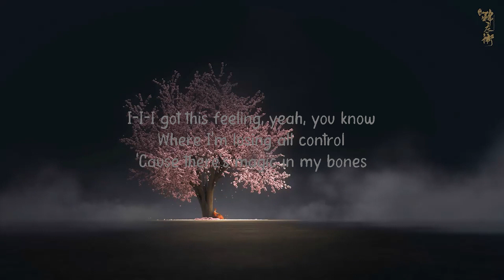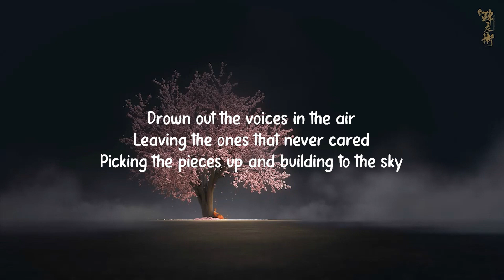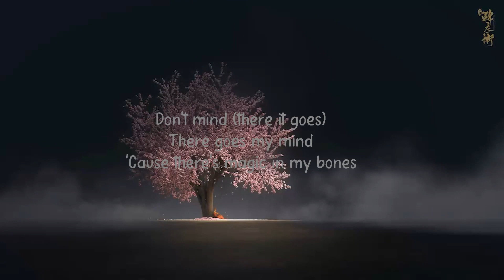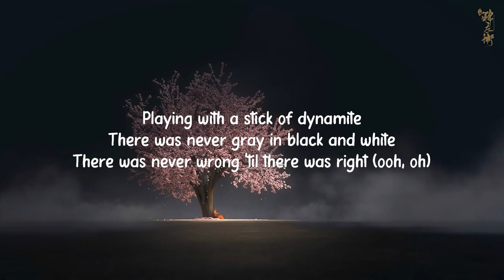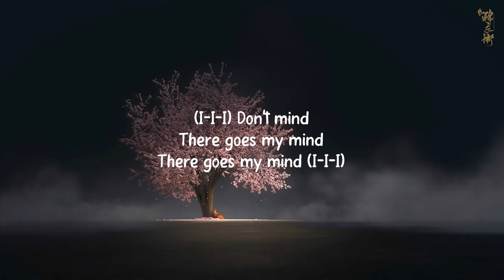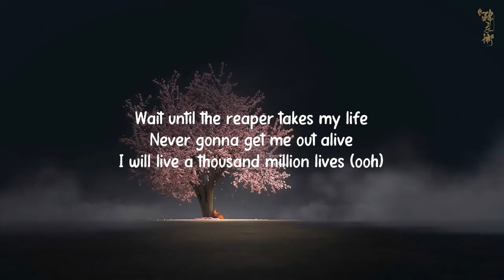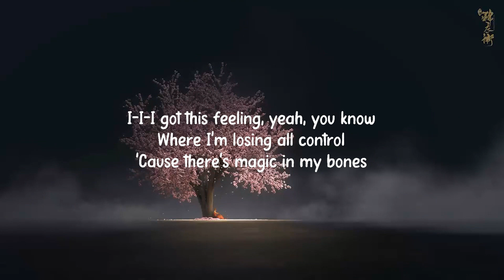Imagine Dragons - Bones (Lyrics)